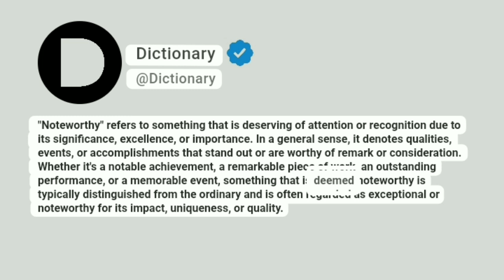Noteworthy Meaning In English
"Noteworthy" refers to something that is deserving of attention or recognition due to its significance, excellence, or importance. In a general sense, it denotes qualities, events, or accomplishments that stand out or are worthy of remark or consideration. Whether it's a notable achievement, a remarkable piece of work, an outstanding performance, or a memorable event, something that is deemed noteworthy is typically distinguished from the ordinary and is often regarded as exceptional or noteworthy for its impact, uniqueness, or quality.